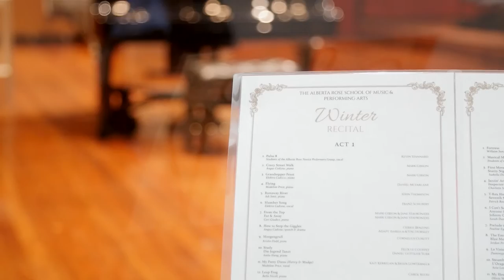My Party Dress | The Alberta Rose School of Music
Come and see our show!

The Alberta Rose School of Music & Performing Arts is a music and performing arts school for primary and secondary aged students in Melbourne, Australia.

We offer training in piano, voice, drama and dance.

My Party Dress | Winter Recital 2016

Videographer: Gianna Mazzeo